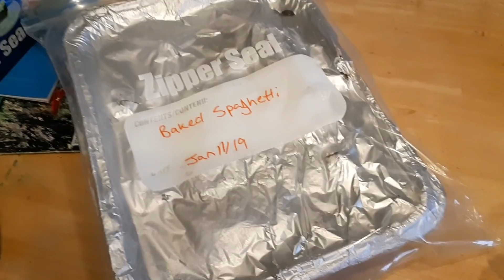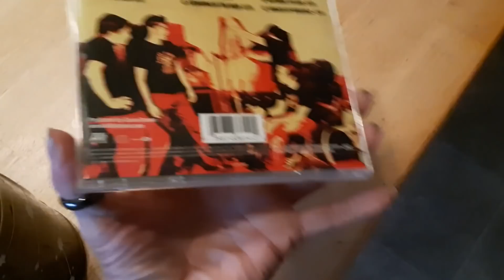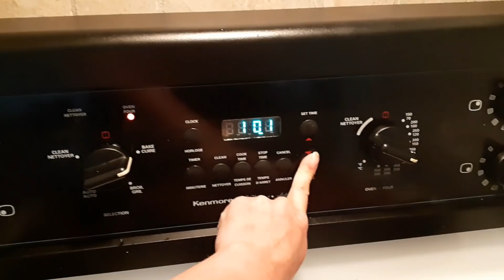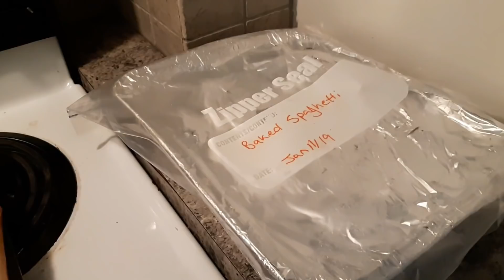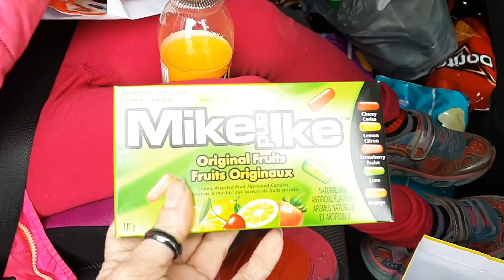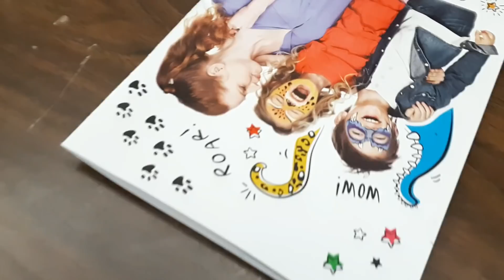Mali's 11th Bday Party Weekend & Spring Fair